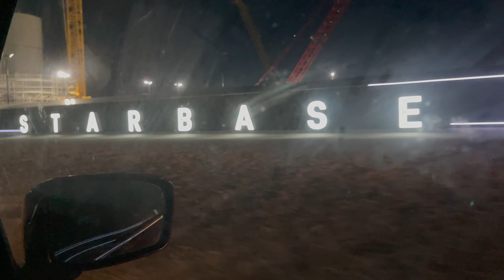SpaceX Starbase by Night